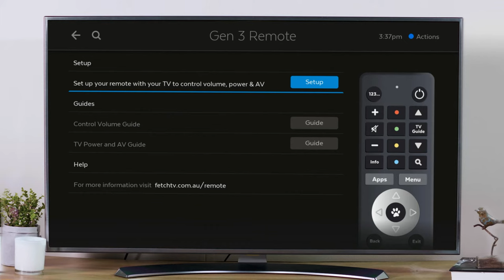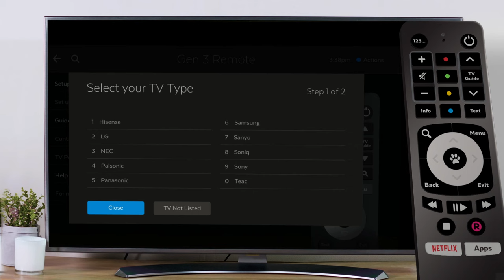HOW TO - Set Up Universal Remote